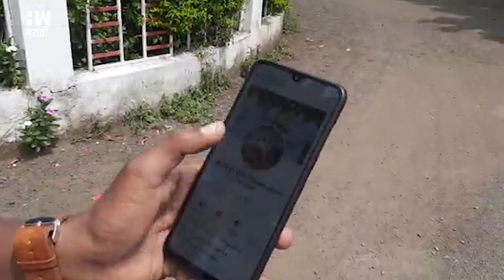Omraje Nimbalkar | खासदार ओमराजे निंबाळकर यांच्यावर कोणी केला जीवघेणा हल्ला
विधानसभा निवडणुकीच्या रणधुमाळी ऐन रंगात आली असताना उस्मानाबादमध्ये मोठी घटना घडली आहे. शिवसेनेचे खासदार ओमराजे निंबाळकर यांच्यावर एका अज्ञात तरुणाने चाकू हल्ला झाल्याची घटन घडली आहे. मात्र, या चाकूहल्ल्यात सुदैवाने निंबाळकर दुखापत नाही बचावले. कळंब तालुक्यातील नायगाव पाडोळी गावातील ही घटना घडली आहे. या गावातील प्रचार सभेत तरुणाकडून चाकू हल्ला करण्यात आला.